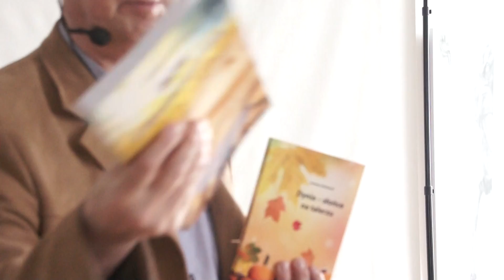SAMOISTNA REGENERACJA - Kazimierz Kłodawski 1/2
Moja droga do życia bez chorób - samoleczenie, samozdrowienie i samoistna regeneracja.